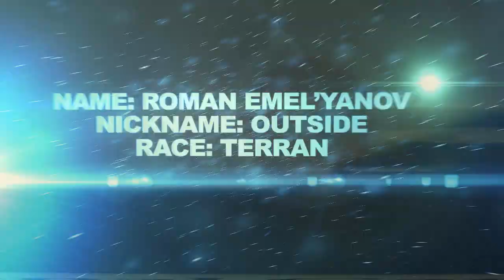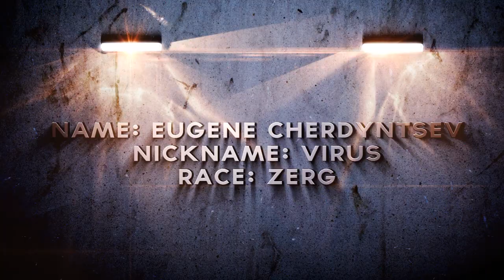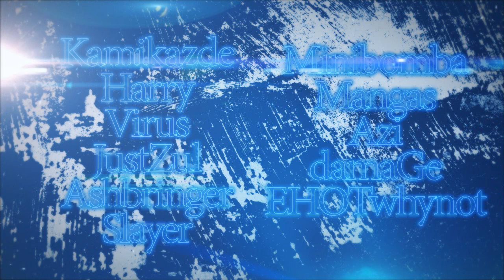iP movie by nE_GoSu.wmv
Movie about team icredible Panic.
By Anton "nE_GoSu" Frolov.